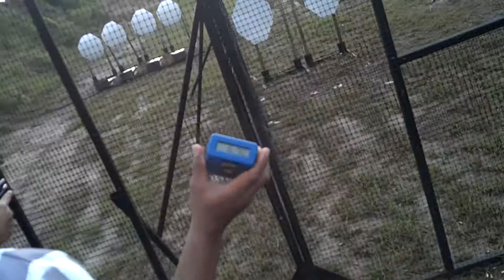Chris Walker Stage 18 2nd Run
2012 US IPSC Nationals
Frostproof, FL